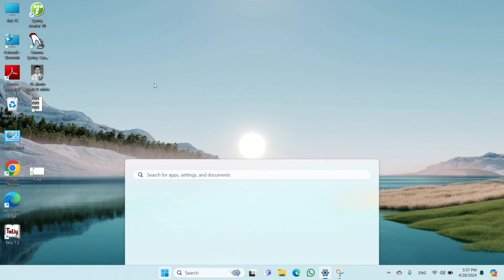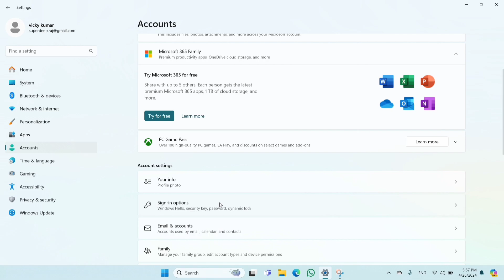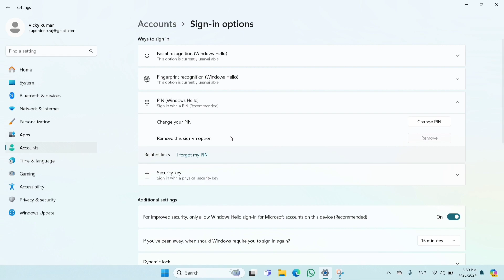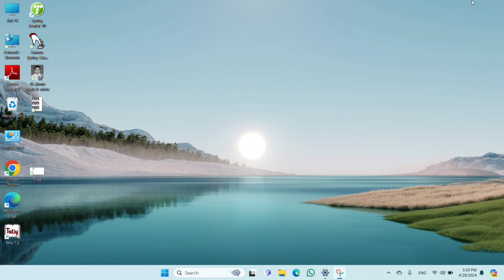Laptop Ka Password Change Kaise Kare | How to Change Laptop Password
laptop ka password kaise change kare | How To Change Laptop Password

कंप्यूटर में पासवर्ड कैसे चेंज करे | Computer me password kaise change kare | change pc password

My Equipment:-

Overhead tripod
Boya By M1 Mic

Laptop ka password kaise change kare ?
how to change laptop password
कंप्यूटर में पासवर्ड कैसे चेंज करे
Computer me password kaise change kare
change pc password
how to change password in computer
computer ka password kaise change karte hain
computer ka password kaise change kare
how to change computer password
laptop mein password kaise change kare
change password in windows 10
laptop me password kaise badle
how to change your laptop password windows 10 in hindi
how to change laptop password in windows 8
windows 8 lock screen password
laptop ka password kaise change kare windows
how to password computer me password kaise badle
computer ka password kaise badla jata hai
pc me password kaise change kare
apne pc me password kaise lagaye
window 10 me password kaise change kare
tech net india
computer tutorial
computer basic knowledge
computer course
computer tutorial for beginners
how to change password in windows 10
laptop me password kaise dale windows 10
how to change password in laptop
how to set password on laptop
computer ka password kaise change karte hain computer ka password kaise change kare

HASTAG:-